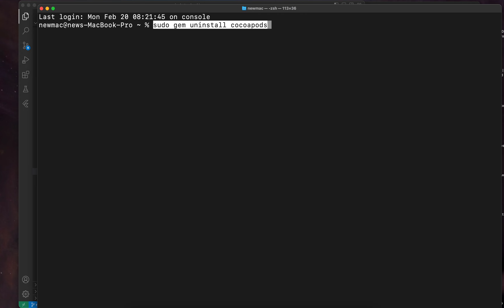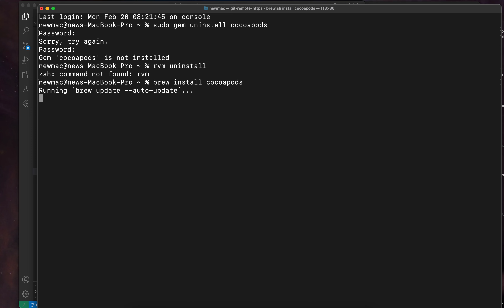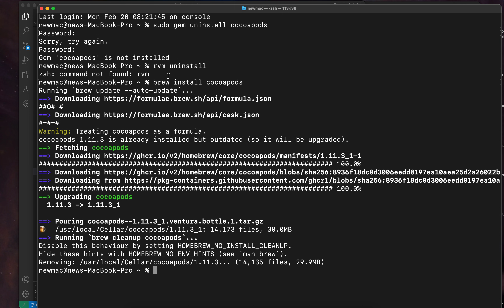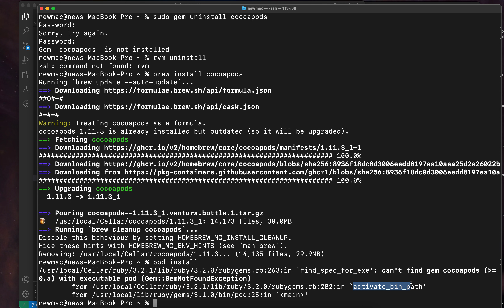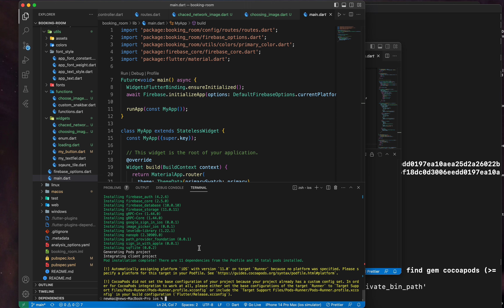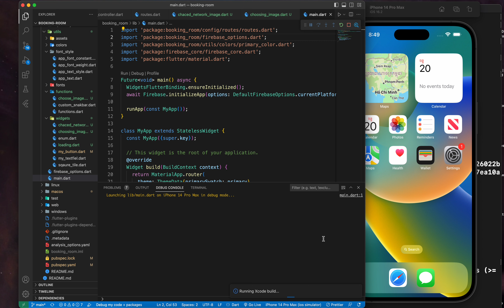can't find gem cocoapods = 0 a with executable pod flutter pod install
It seems like there is a typo in the command you provided. The correct command to install CocoaPods with a specific version would be:

sudo gem install cocoapods -v 0.x.x

Replace "0.x.x" with the specific version of CocoaPods you want to install. Note that you need to run this command in the Terminal, not in Flutter's pod install command.

After installing the desired version of CocoaPods, you can run the pod install command in your Flutter project's ios directory to install the necessary dependencies for your project.

I just start a react-native project. However, this question had me for a day. I tried all possible way to solve it. For example,

sudo gem uninstall cocoapods
rvm uninstall
brew install cocoapods

To answer Bundle Install, what happens is, when generating react native project the configuration is set to default mac gem version. If you have updated gem version on your mac the project configuration could not pick the correct gem version. thats why it throws the can't find gem cocoapods.